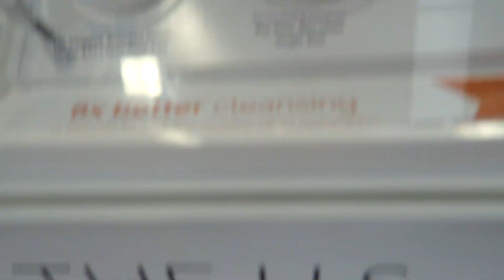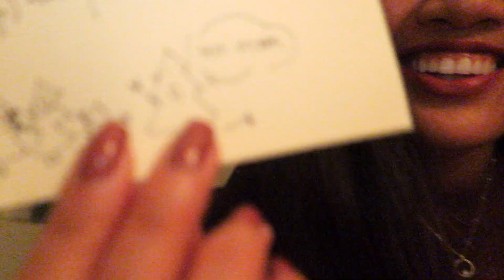WEEKLY VLOG: Matt's Graduation, "Butthole Lips," & CV's Grad Dinner | J. Vlogs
HEY.
➳ Depop & Mercari | @janelleyalonzo
➳ Poshmark | @foodanella